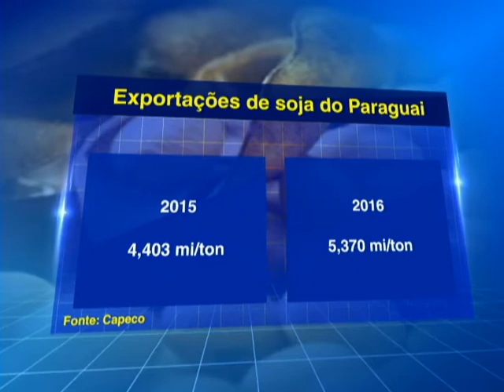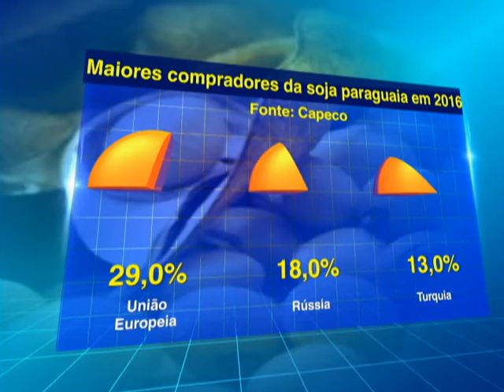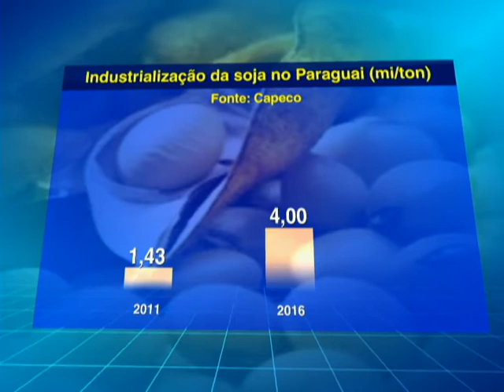RESULTADOS AGRICULTURA PARAGUAI - 28/12/2016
O Agricultura BR desta quarta-feira (28), destaca que o Paraguai chega ao fim do ano de 2016 com bons resultados no setor agrícola.  A colheita da soja e do milho foram boas e a de trigo alcançou um dos melhores índices dos últimos anos.

No caso da soja, os números também foram positivos da porteira para fora. De acordo com a Câmara Paraguaia de Exportadores e Comercializadores de Cereais e Oleaginosas, as exportações cresceram frente a 2015.